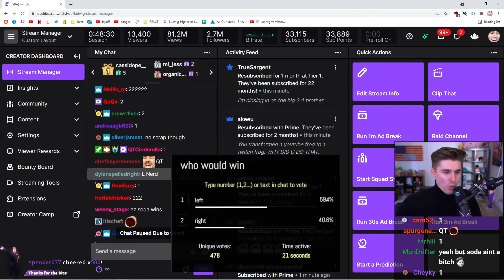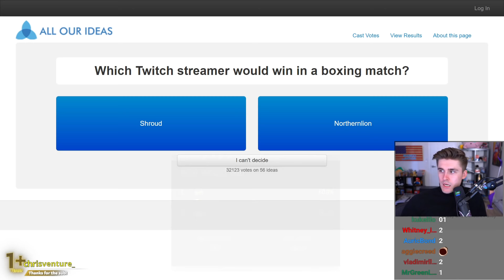Who would win in a fight?